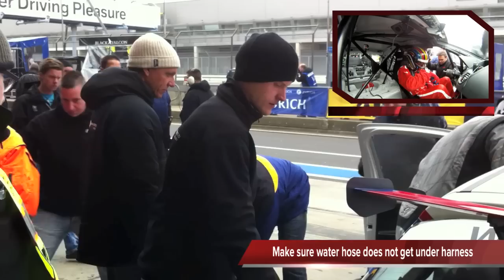ARED Motorsport Race Review VLN Race 1. 2012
4 Hour Race, Red Flag after 2h45min due to heavy rain and fog
Includes a full pit stop exterior and cockpit view with captions
59. ADAC Westfalenfahrt 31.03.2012, March 31th 2012
Peugeot 207 RC #397 ARED Motorsport